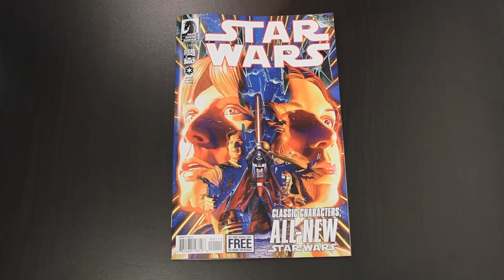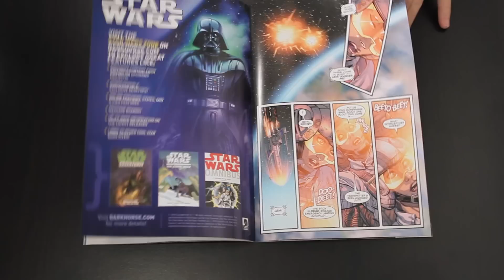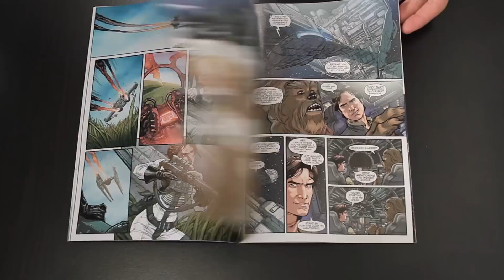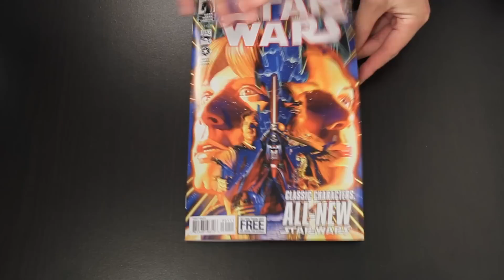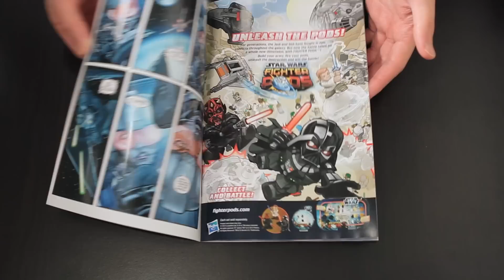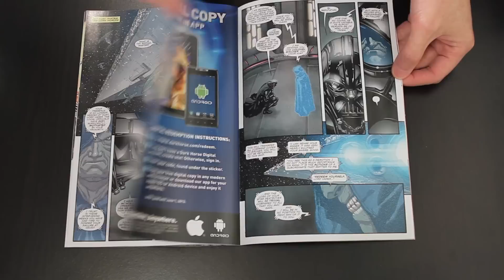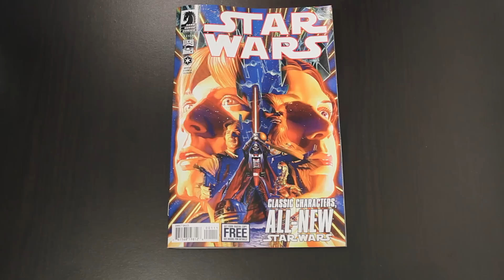Review: Star Wars #1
I've never read a Star Wars comic before so what did I think about this issue? I thought good things are happening and I like it!
Series takes place after A New Hope and Brian Wood has done a pretty nice job hooking me into this. I honestly didn't know if I was going to like this or not but to my pleasant surprise, I really dug it. I may have to go back and watch Episode 4 again right now.